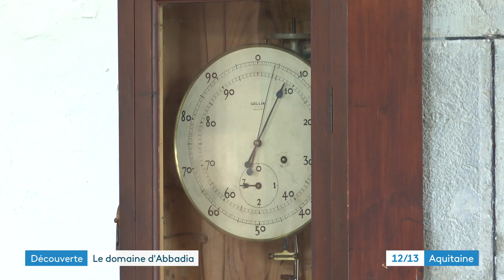A la découverte du château-observatoire Abbadia dans les Pyrénées Atlantiques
Construit entre 1864 et 1884, par Viollet-Le-Duc, son architecture néogothique et sa décoration éclectique en font un des sites et musées incontournables du Pays Basque. Dominant l’océan sur les falaises d’Hendaye, le Château-Observatoire d’Abbadia est un joyau au cœur d’un site naturel protégé.